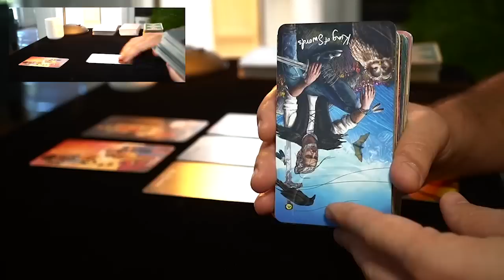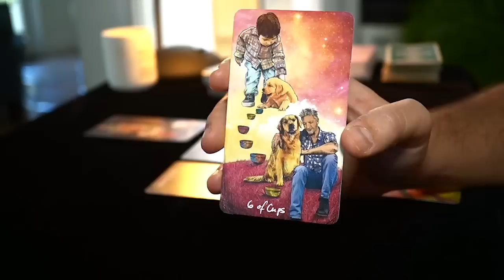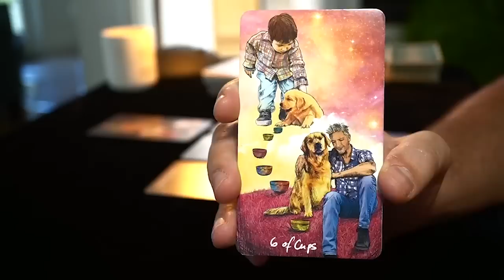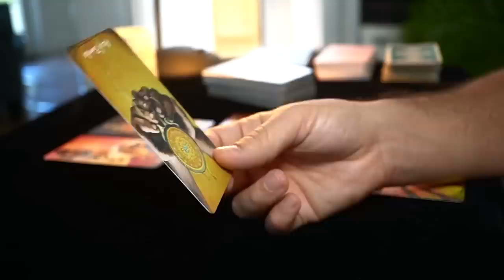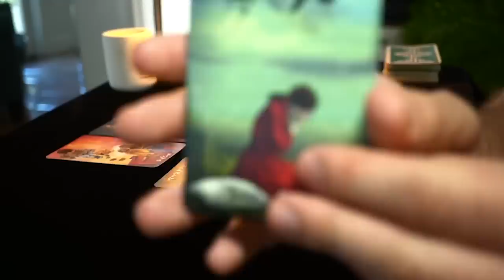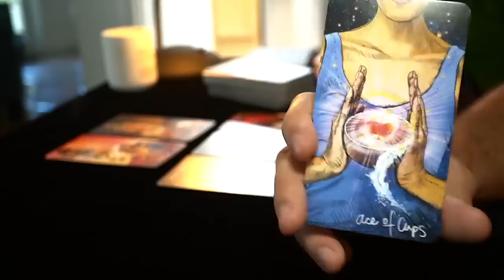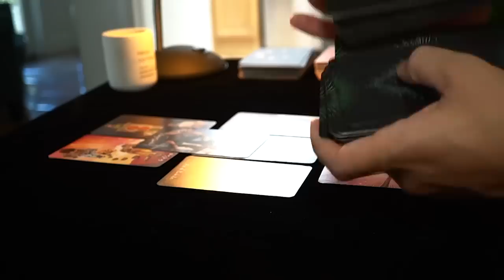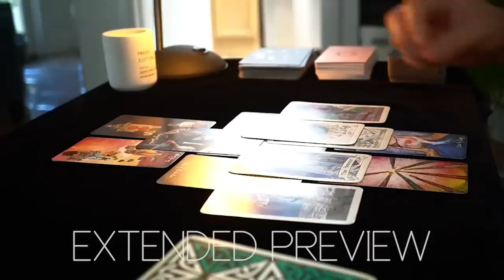VIRGO - THIS IS COMING FULL SPEED TOWARDS YOU, VIRGO | August 21-28 | TAROT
1 - TIMING: when you resonate with a monthly reading, take what you need from its message, apply it to your current situation and let it guide you throughout your ongoing journey. Keep in mind that the messages you get today don't reflect all the events that are going to happen in the same month. Messages come to you at a specific time because they are important for you to make specific decisions, but the actual events showed in the readings can take months or years. Time is a constraint that humans created, the universe and its messages are not aware of it, especially considering that time is relative and not the same across the whole universe.
2 - ENERGIES: keep always in mind that energies can go both ways. All the cards do is making them showing up on the table and then it's up to me to come up with a specific interpretation. For each message there are hundreds of ways to inclose it into a specific picture and at the end of the day, for the sake of the reading, I need to pick one possible scenario or the videos will all be 2 hours long. It will be up to you to add the missing interpretation and if you feel that the energy described doesn't come from you but instead comes from the other person feel free to interpret it that way.